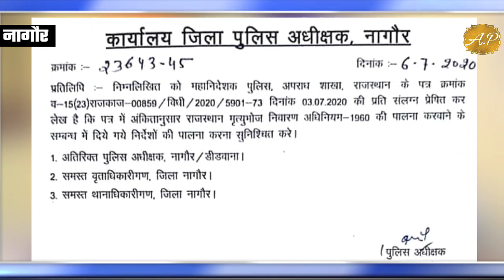Nagaur की नई SP Shweta Dhankar ने मृत्यु भोज बंद करने का दिया आदेश || Ajay Pal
नागौर की नई एसपी श्वेता धनकड़  ने मृत्यु भोज बंद करने का दिया आदेश  || Nagaur News